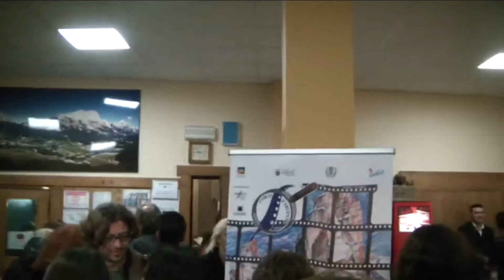Premio Miglior Regia a Max Nardari- FESTIVAL CORTINAMETRAGGIO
a Cortinametraggio Premio miglior regia a Max Nardari per Lei e l’altra,  un cortometraggio che fa parte di una trilogia di corti che, utilizzando il linguaggio fresco e immediato della commedia, trattano tematiche a sfondo sociale mettendo in luce la diversità nei suoi più svariati aspetti. Il primo corto, Lui e l’altro, tratta la delicata tematica dell'omofobia e vede la contrapposizione tra un gay ed un etero omofobo, il secondo, Lei e l’altra, quello della  precarietà del lavoro e delle raccomandazioni politiche, mentre il terzo, Noi e gli altri, quello dell’integrazione sociale.
Lei e l’altra, prende spunto dai vari scandali legati alle “raccomandazioni” e da una nota intervista televisiva in cui avviene un faccia a faccia tra un tronista ed un ricercatore universitario.
In Italia la ricerca viene finanziata pochissimo e i compensi dei ricercatori sono bassissimi se paragonati  a quelli di veline, tronisti e concorrenti di vari reality in tv! La cronaca evidenzia che ci sono stati 1.700 ricercatori universitari vincitori di concorso che, con l'assunzione bloccata dalla Finanziaria, si ritrovano costretti a doversene andare all' estero.
E’ importante sottolineare che il messaggio che il corto vuole trasmettere è che l’ innovazione e la ricerca vanno sostenuti maggiormente e che devono essere uno dei principali assi dei fondi strutturali per il futuro.